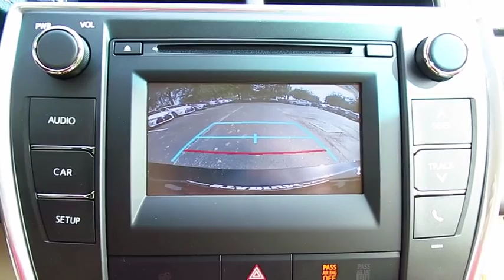2017 Toyota Camry Live Video! Tampa, Wesley Chapel, Brandon, New Port Richey, FL Live 170898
Stadium Toyota
5088 N. Dale Mabry Highway

Taking you further with bold design, reliable performance, and an impeccable reputation, our 2017 Toyota Camry LE is dressed to impress in Midnight Black Metallic! At the heart of our sedan is a 2.5 Liter 4 Cylinder that generates 178hp to the front wheels via a smooth-shifting 6 Speed Automatic. Composed, responsive, quiet, and comfortable, our Camry rewards its owners with near 34mpg on the open road. Accordingly, both Kelley Blue Book and US News have named our Camry a best buy for its class!     The elegant curves of our Camry LE have been masterfully crafted for optimal aerodynamics and are complemented by an aggressive grille and muscular fenders that command attention. The interior is practically irresistible, featuring high-end amenities that make technology part of the driving experience. Get comfortable in the fabric-trimmed power adjustable seats and take notice of the back up camera, multi-information display, and rich wood-grain trim that surrounds you. The Entune Audio system with a touch screen display lets you listen to your tunes and keeps you in contact with those you love thanks to Bluetooth, steering wheel controls, and Siri Eyes Free.    A Top Safety Pick, our Camry surrounds you with safety features including anti-lock brakes with brake assist, stability control, and advanced airbags. The Best-Selling car in America for 18 of the last 19 years, our Camry is most certainly an intelligent buy! Check it out for yourself!